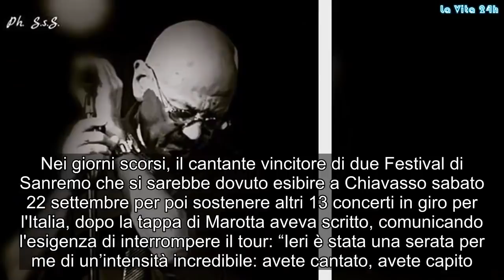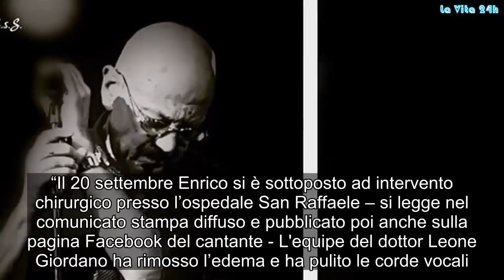Enrico Ruggeri ricoverato in ospedale e operato: ecco che è successo e come sta | La prove del notiz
Stop ai concerti per Enrico Ruggeri, che è stato ricoverato in ospedale e poi operato. Nei giorni scorsi, il cantante vincitore di due Festival di Sanremo che si sarebbe dovuto esibire a Chiavasso sabato 22 settembre per poi sostenere altri 13 concerti in giro per l'Italia, dopo la tappa di Marotta aveva scritto, comunicando l'esigenza di interrompere il tour: “Ieri è stata una serata per me di un’intensità incredibile: avete cantato, avete capito. Ho dato tutto quello che avevo e sono andato oltre, ignorando raccomandazioni e dolore fisico: ieri doveva essere così!! Grazie a chi era con noi. Poi, dopo un consulto notturno con il fido Carmelo (dottore e rocker), stamattina ero già in ospedale per altri accertamenti: niente di terribile, ma devo operarmi al più presto e naturalmente fino a quel giorno non posso più usare la voce...”. E infatti altri accertamenti medici hanno confermato la necessità per Ruggeri di operarsi al più presto. Operazione alle corde vocali che, come comunica il suo ufficio stampa, è stata eseguita.
“Il 20 settembre Enrico si è sottoposto ad intervento chirurgico presso l’ospedale San Raffaele – si legge nel comunicato stampa diffuso e pubblicato poi anche sulla pagina Facebook del cantante - L'equipe del dottor Leone Giordano ha rimosso l’edema e ha pulito le corde vocali. L’operazione ha avuto ottimo esito, senza alcuna complicazione”. La nota prosegue poi rassicurando i fan di Ruggeri, preoccupati per la sua salute dopo l'annuncio di dover interrompere il tour.
“Enrico – prosegue la nota a firma di Stefania Alati - è già sveglio e, come immaginerete, già attivo, irrequieto e pronto ad iniziare il lavoro post-operatorio. Mi incarica di ringraziare tutti per i messaggi affettuosi e positivi. Avrete presto altri aggiornamenti direttamente da lui”. Sta bene e presto potrebbero quindi arrivare notizie da lui stesso. È anche possibile, dunque, che Ruggeri cerchi di recuperare le ultime date del tour, saltate proprio a causa dei suoi problemi di salute.
Il cantante, come spesso accade a chi fa questo mestiere soprattutto da molto tempo, aveva iniziato a stare male dopo l'ultimo concerto e dai controlli è emerso che avrebbe dovuto prendere un periodo di riposo. Stessa cosa era successa qualche mese fa a Jovanotti, che ha dovuto annullare una tappa del suo tour. Così come Ligabue, che si è dovuto mettere a riposo per qualche tempo. Gossip, # LaVita24h,